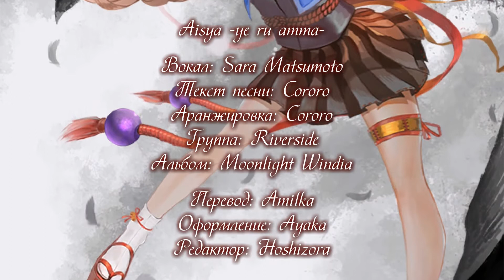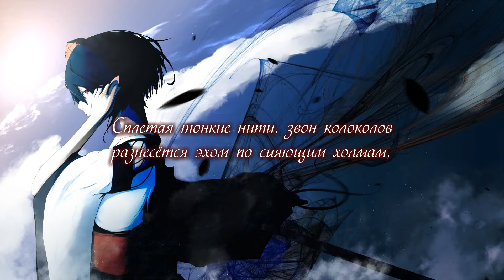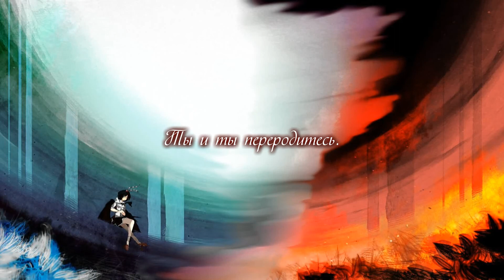[Riverside] Aisya -ye ru amma- [rus sub]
Название: Aisya -ye ru amma-
Вокал: Sara Matsumoto
Текст песни: Cororo
Аранжировка: Cororo
Группа: Riverside
Альбом: Moonlight Windia